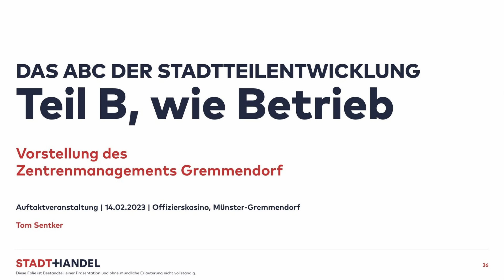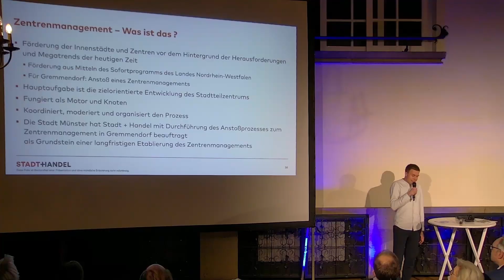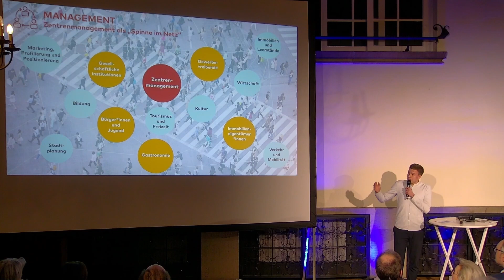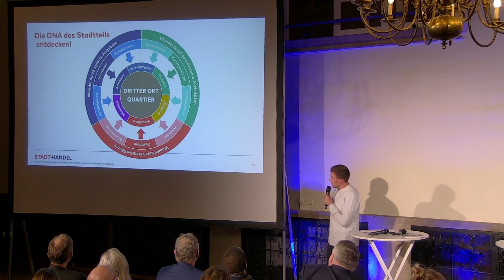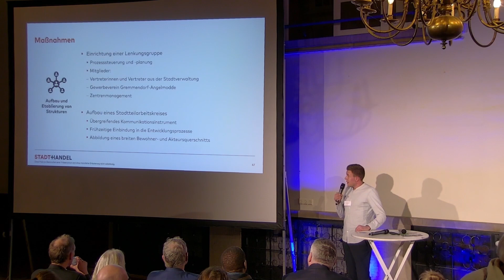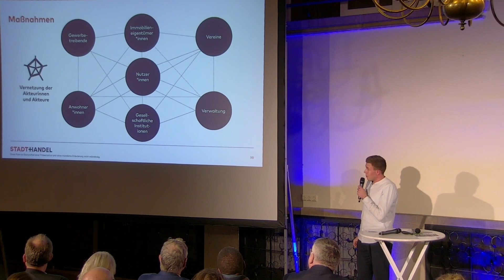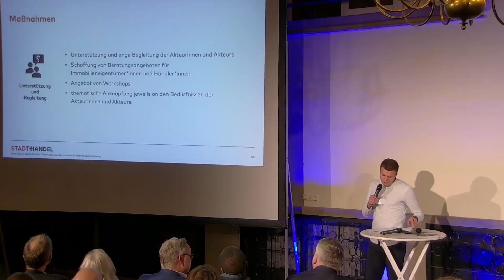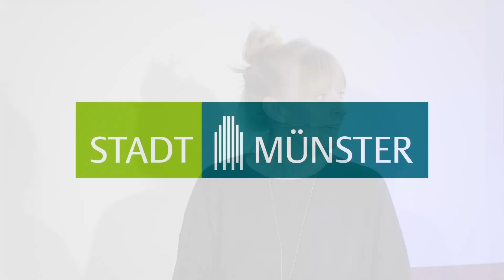Gremmendorf.Gemeinsam.Gestalten: Zentrenmanagement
Gremmendorf.Gemeinsam.Gestalten: Auftaktveranstaltung zum Zentrenmanagement – Teil B: Zentrenmanagement Gremmendorf

Die Ortsmitte von Gremmendorf wächst und verändert sich. In den kommenden Jahren entstehen neue Plätze, zusätzliche Einkaufsmöglichkeiten sowie weiterer Wohn- und Lebensraum. Für die Begleitung dieses Gestaltungsprozesses hat die Stadt im vergangenen Jahr erstmals in Münster ein umfassendes Zentrenmanagement eingerichtet. Am 14. Februar 2023 hat das Zentrenmanagement-Team Bürgerinnen und Bürger zur Auftaktveranstaltung eingeladen. Das Team informierte auf der gut besuchten Veranstaltung über aktuelle und künftige Entwicklungen und Projekte rund um die Gremmendorfer Meile und das York-Quartier.